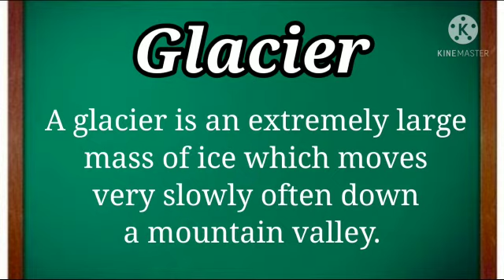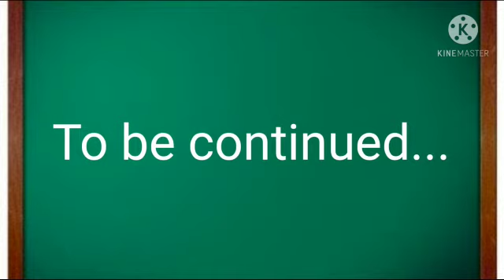What is Glacier | Chamoli, Uttarakhand | Chamoli Disaster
and keep watching our videos..